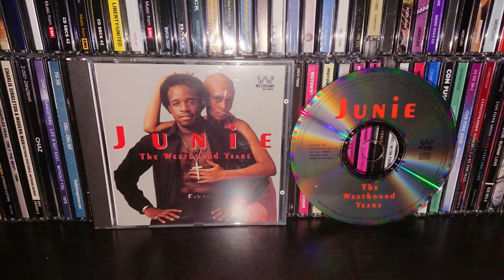JUNIE - cookies will get you